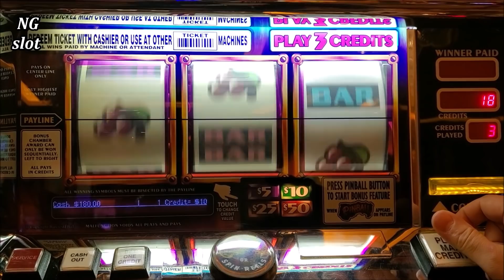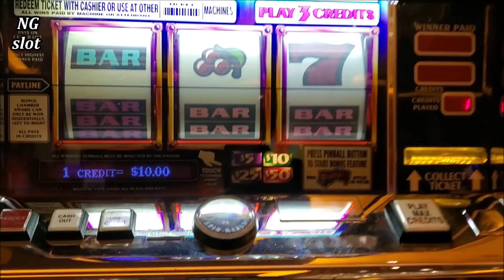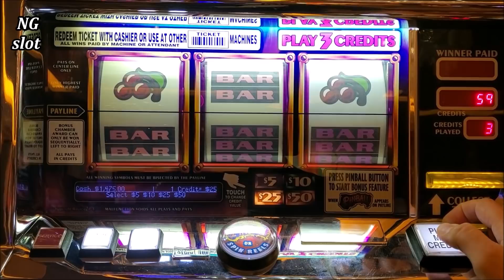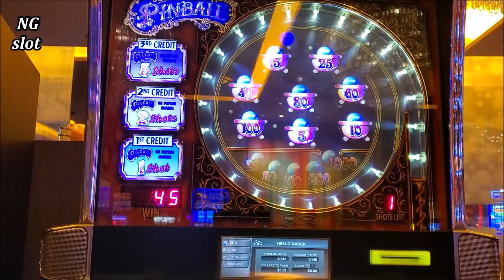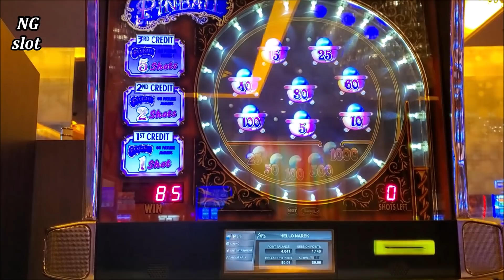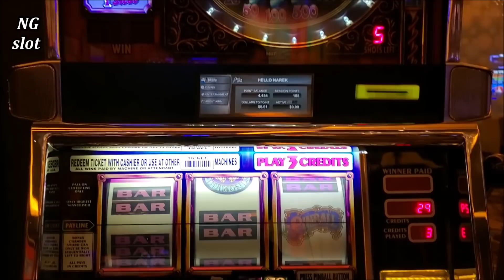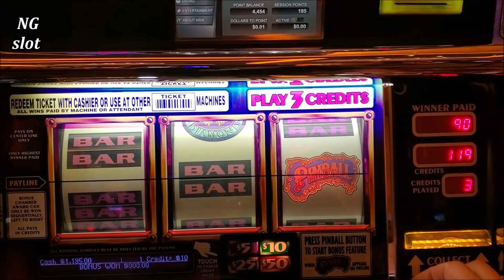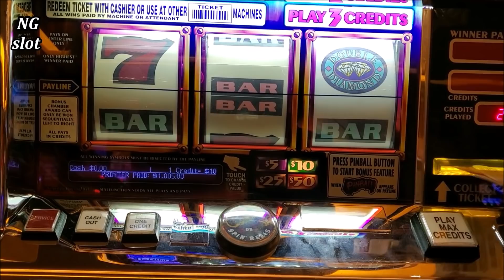$75 Max Bet HIGH LIMIT Pinball Slot HANDPAY JACKPOT | Season 3 | EPISODE #16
high limit pinball slot handpay jackpot, live slot play at casino , las vegas casinos slot machines , las vegas casino jackpot, slot machine free games max bet,  , pinball slot machine high limit .